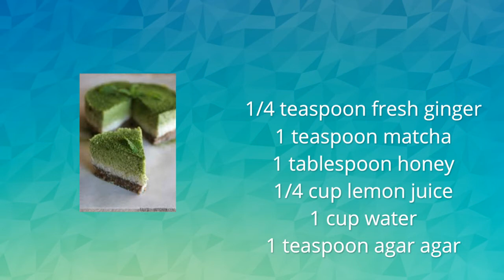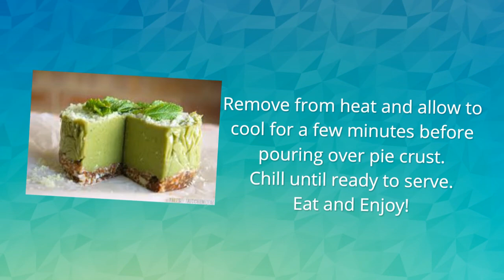Mango Smoothie Cake Recipe - Buy Matcha Powder - Matcha Tea Benefits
Mango Smoothie Cake
Ingredients

For the smoothie filling:
1/4 cup spinach
1 mango, diced
1 banana
1 cup almond milk
1/4 teaspoon fresh ginger
1 teaspoon matcha
1 tablespoon honey
1/4 cup lemon juice
1 cup water
1 teaspoon agar agar

For the crust:
1/2 cup almonds, crushed
3 Medjool dates, crushed

Instructions
Combine all the filling ingredients, minus the agar agar, in a blender and pulse until smooth. Reserve 1 cup of the smoothie (you can drink the rest) and set aside.

In a small bowl, combine the almonds and dates. To get a finer mix, combine in a blender. Press into the bottom of a tart pan lined with foil.

To set the filling, combine the fruit mix with the agar agar and bring to a simmer. It will begin to thicken. Remove from heat and allow to cool for a few minutes before pouring over pie crust.  Chill until ready to serve.